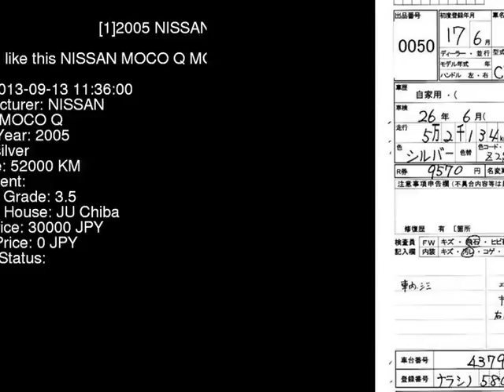2005 NISSAN MOCO Q MG21S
the Authority on JDMs since 2007!  . Details on this car from auction in Japan